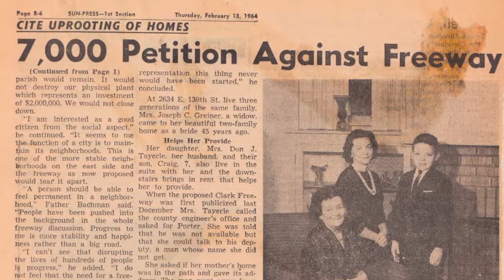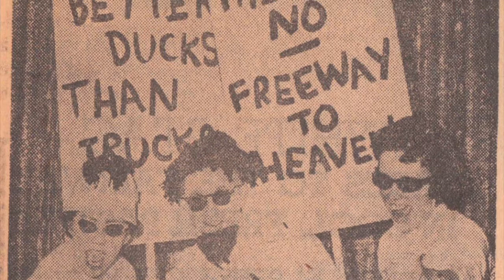The Heights Freeway Fight: "Albert Porter takes center stage"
Phil Hart and Kathleen Barber describe Cuyahoga County Engineer Albert Porter's unsuccessful efforts to build highways through Shaker and Cleveland Heights in the 1960s.